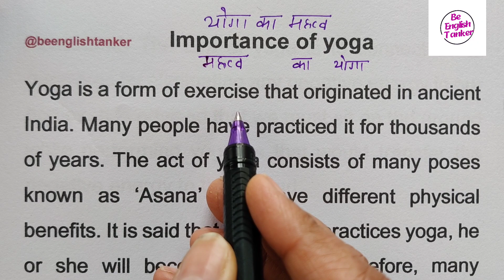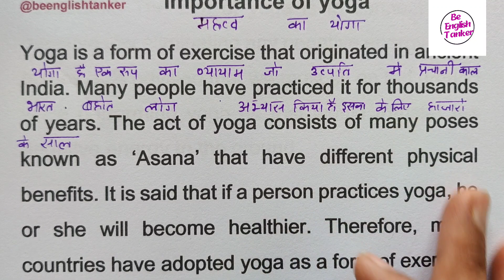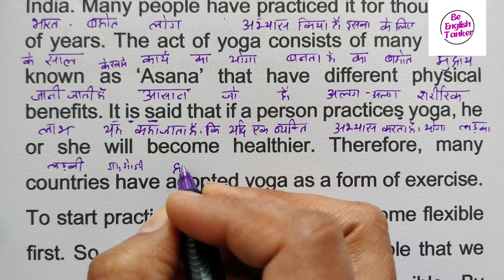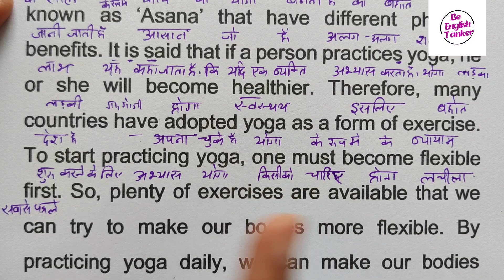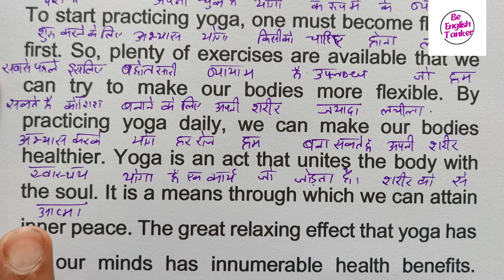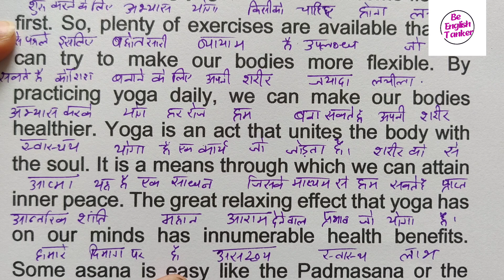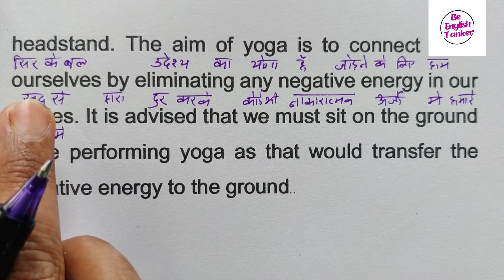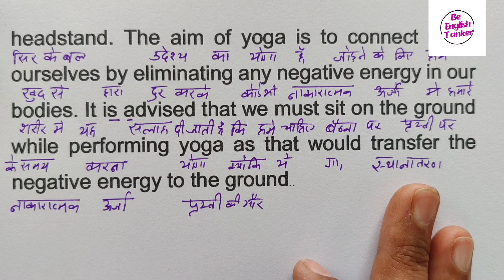Importance of yoga / शुरुआत से इंग्लिश बोलना कैसे सीखें / अंग्रेजी पढ़ना कैसे सीखें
englishpadhnakaisesikhe
English practice,
daily English,
tenses
learn tenses
book reading